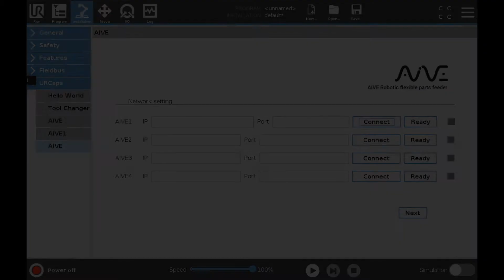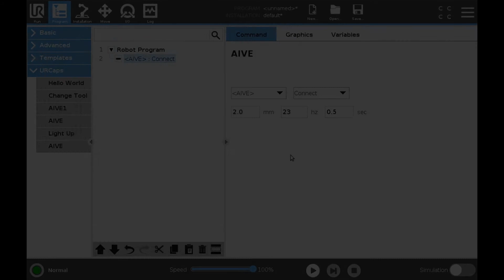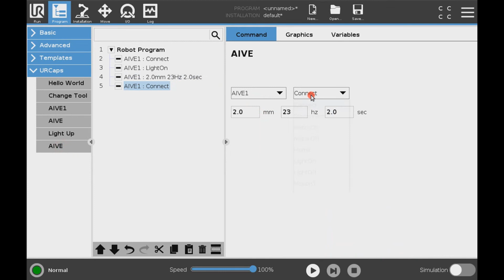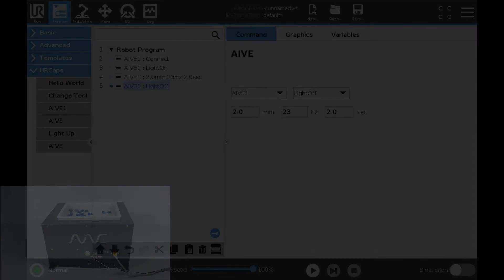피더 / 파츠피더 / UR 플러그인 /에이아이엠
프로세스를 훨씬 간단하고 빠르게 만들기 위해 UR과 협력하여
플러그인 시스템을 개발합니다. 작업에서 알 수 있듯이 플러그인만으로 유연한 피더가 UR에 연결되어 작동 할 준비가되었습니다. 우리의 혁신적인 기술
피더에서 다양한 부품을 사용할 수 있습니다. 사람이보기 힘든 작은 부분도 피더에 적합합니다.

피더|파츠피더|볼피더|부품공급기|자동화 설비

더 많은 정보
회사: (주)에이아이엠
주소: 경기도 화성시 동탄첨단산업 1로 27 A동 1212호